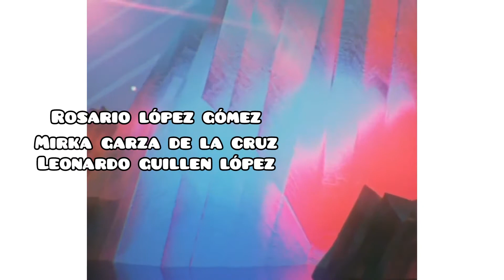Plantel 19 - Soyaló, Chiapas, presentación.